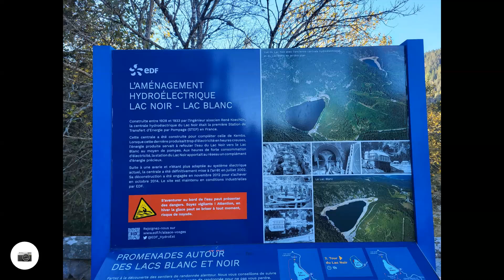Vosges lacs Alsace vert truite blanc et noir